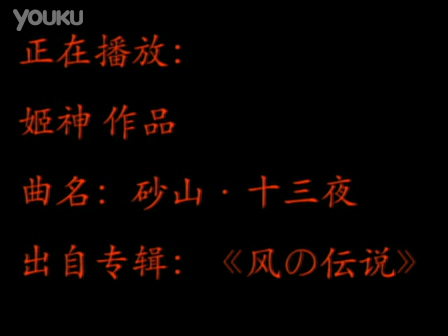杭州市妇女活动中心—在线播放—优酷网，视频高清在线观看 1